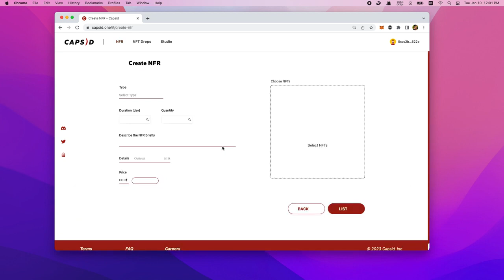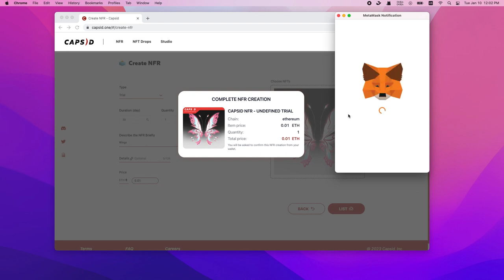Create an NFR